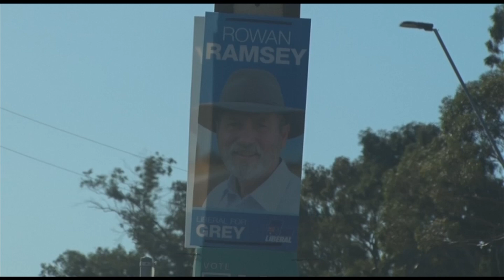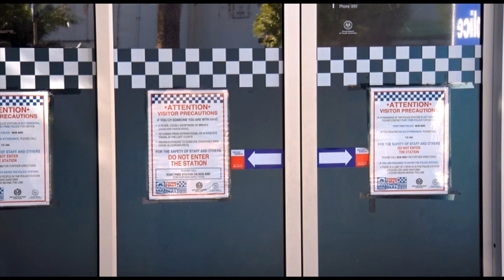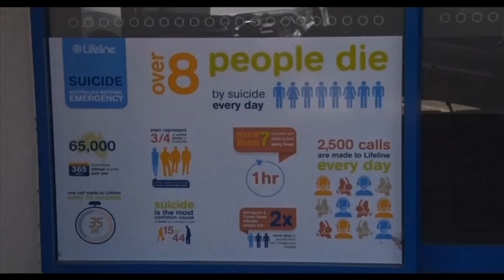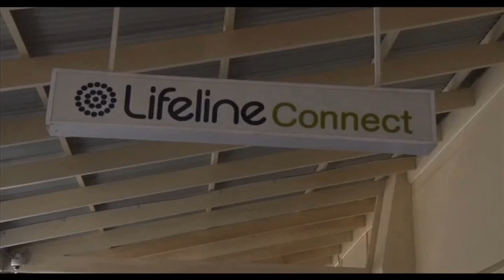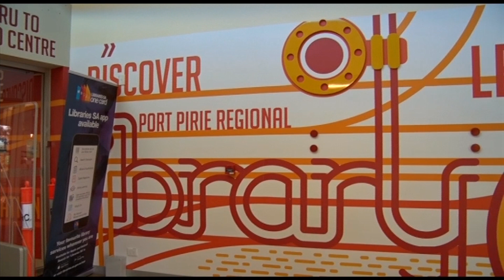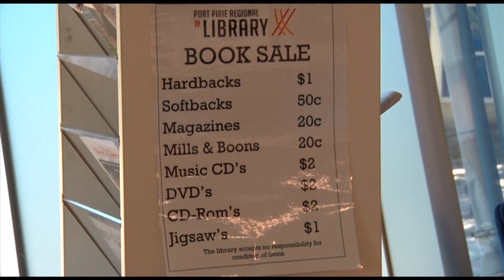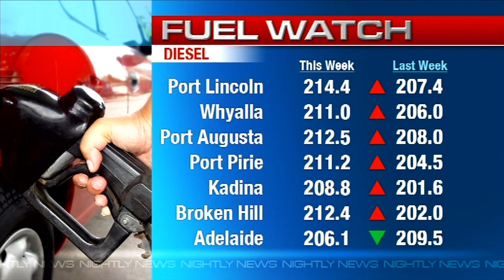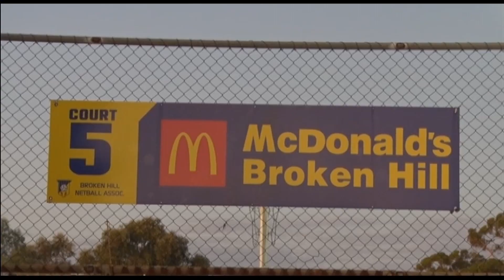Nightly News 7 Spencer Gulf - Wednesday May 18th 2022